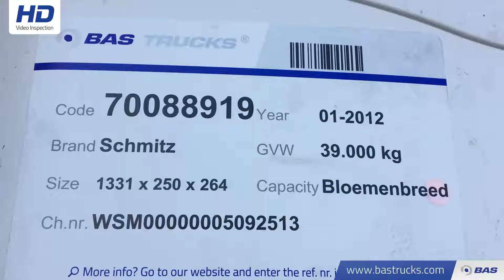70088919 Schmitz Blumenbreit Trennwand Doppelverdampfer SKO24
Schmitz Blumenbreit Trennwand Doppelverdampfer SKO24